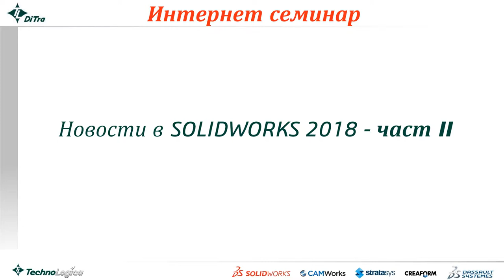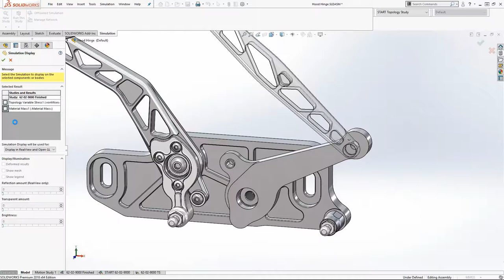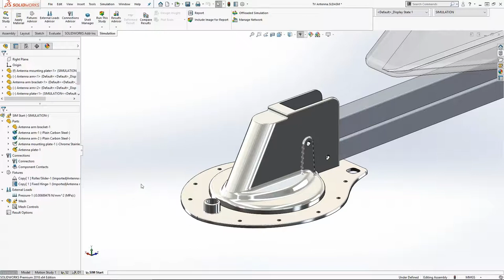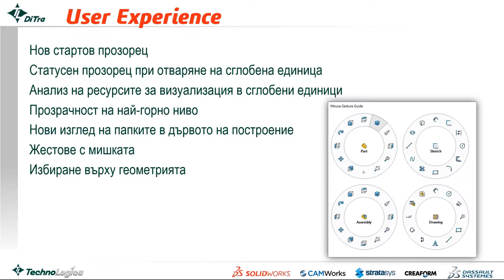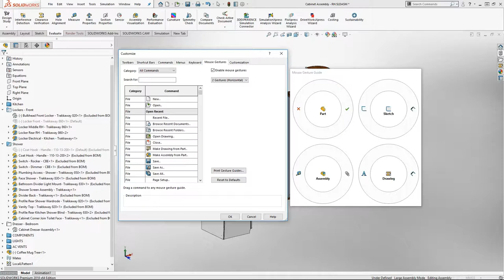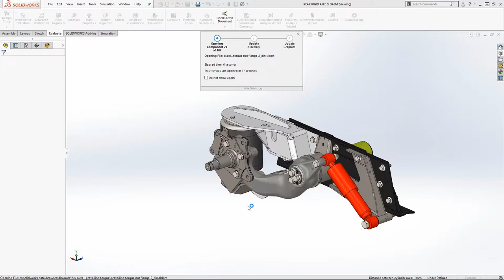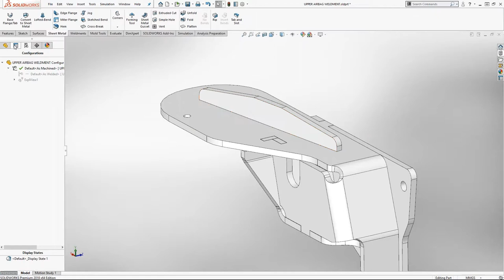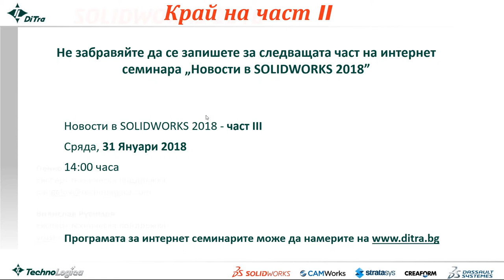Интернет семинар - Новостите в SOLIDWORKS 2018 - Част II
Част 2 от поредицата интернет семинари, посветени на новостите в SOLIDWORKS 2018